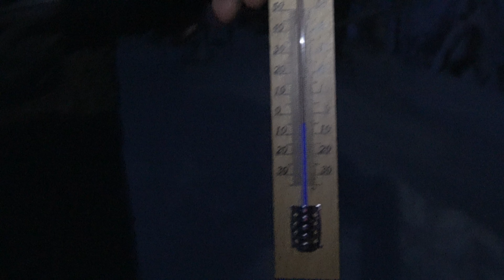Solo Winter Bushcraft Camping /Jerven Fjellduken Extreme / DD SuperLight Tarp Setup/Winter Bushcraft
I went out for a Solo Overnight and it was snowing all the time in the Swiss Mountain. Beginning of April so its the last winter adventure for this season. I set up my tarp and use my jervenbag extreme as a bivy.

Bushcraft Shelter Camping - Off Grid Cooking, Survival Skills, Campfire

Recommended Products
Knife: casström lars fält knife
LIGHT MY FIRE Ferrorod
Silky Professional Series PocketBoy
Highlander Unisex New Forces 66l Trekking-rucksack
DD Tarp 3x3
Bushmen Thermo Tarp 3 x 3 Meter Camouflage
Victorinox Outrider Pocketknife
Fjällräven Herren Hose Barents Pro Winter
Fjällräven Herren Hose Karl Pro
FJÄLLRÄVEN Singi Trekking

Hi my name is Taro, I'm Bushcraft / Survival Instructor and author of the german Book "Feuer machen" (Fire making) and French Book "FAIRE DU FEU" based in Switzerland. I'm interested in bushcraft and survival techniques like fire making, building shelters and outdoor improvisation. I share my opinions and experience here on my youtube channel "Taromovies"